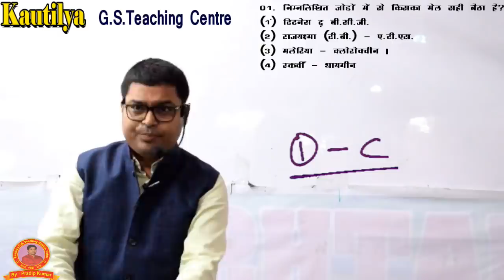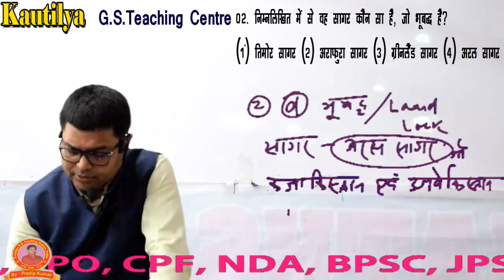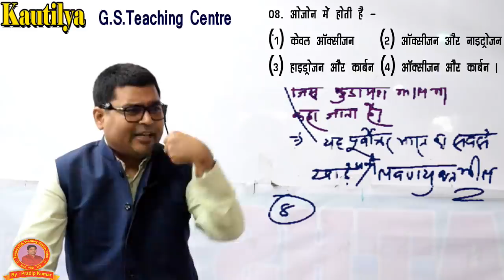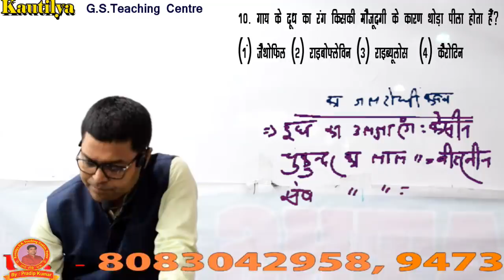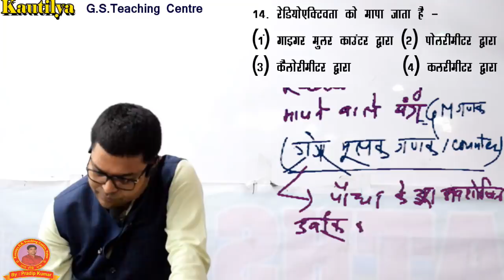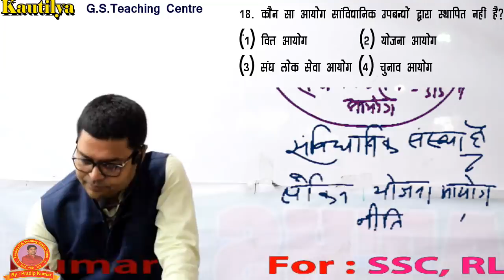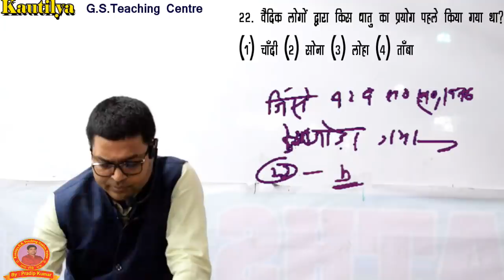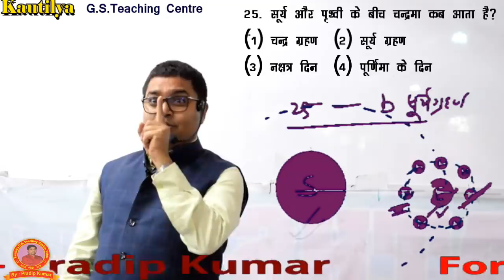|| NTPC SPECIAL - Test Series With Discussion By - Pradip Kumar || Part - 8 || Kautilya GS ||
Kautilya G.S Teaching Centre Patna की  ऑनलाइन  क्लास  Test Series With Discussion By - Pradip Kumar  के द्वारा कर दी गयी है | ये online class SSC, RLY, BANK, CDS, CPO, CPF, NDA, BPSC,JPSC, CDPO, बिहार दारोगा etc. के लिए काफी महत्पूर्ण है |

Teacher - Pradip Kumar (Teacher & Motivator)
Institution - Kautilya G.S Teaching Centre
For - SSC, RLY, BANK, CDS, CPO, CPF, NDA, BPSC,JPSC, CDPO, बिहार दारोगा etc.
Adds - किसान कोल्ड स्टोरेज कैम्पस , मुसल्लहपुर (साई मंदिर के नजदीक )
             पटना - 6
Playstore APP - KAUTILYA GS TEACHING CENTRE

Video By - SB KI MASTI {We Shoot Video Lec.}
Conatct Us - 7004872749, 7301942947